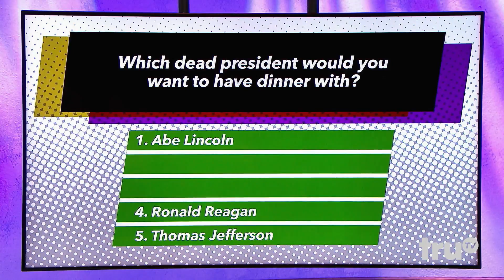Paid Off with Michael Torpey - Dinner with a Dead President | truTV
According to a poll of one hundred college graduates, Abraham Lincoln is among the top five dead presidents to dine with.